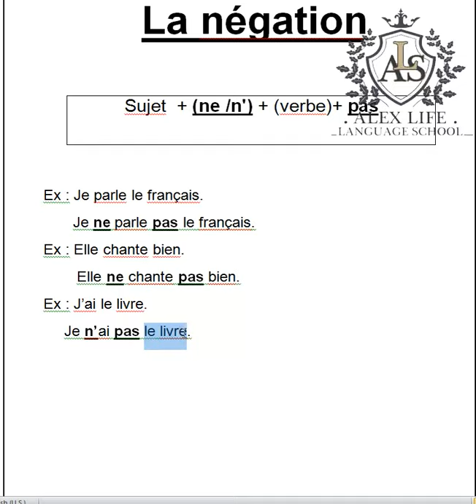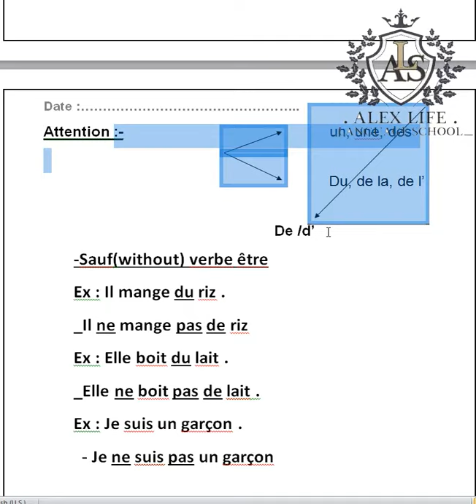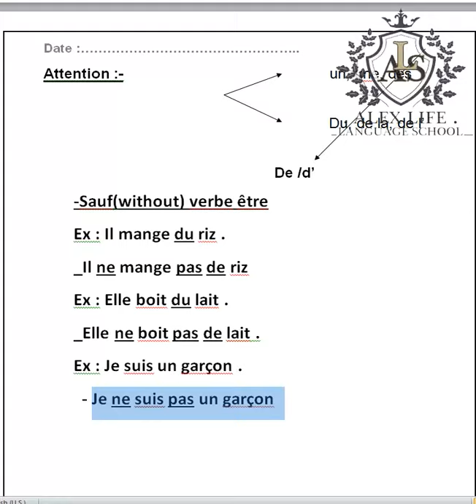J3lang (la négation)